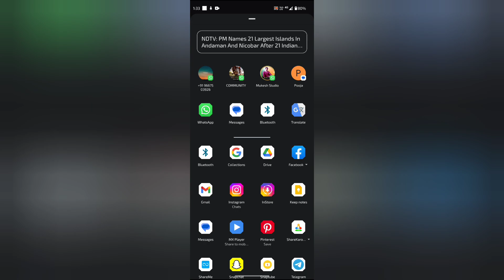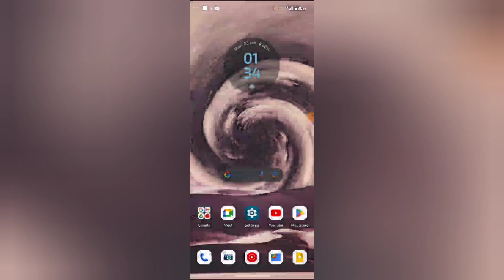How to share in Google news, Google news mein share kaisa kare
WEB-INFO, @WEB-INFO